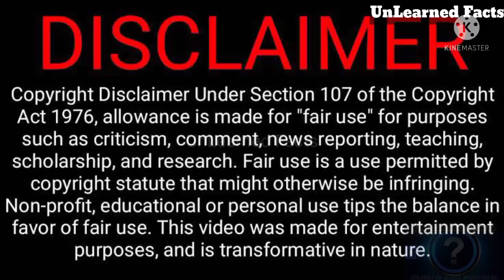சனிக்கிழமைகளில் பெருமாள் கோவிலில் கூட்டம் ஏன்?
இந்த காணொளியில் விரிவாக கூறப்பட்டுள்ளது